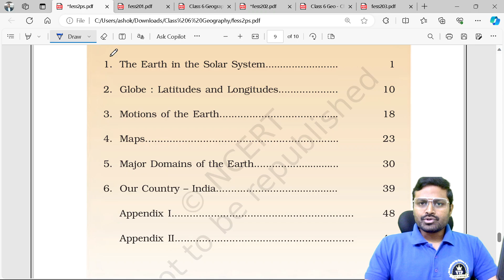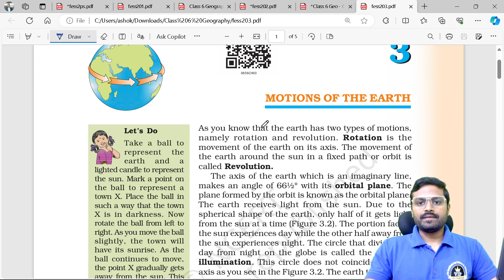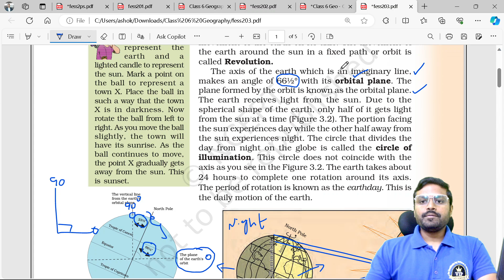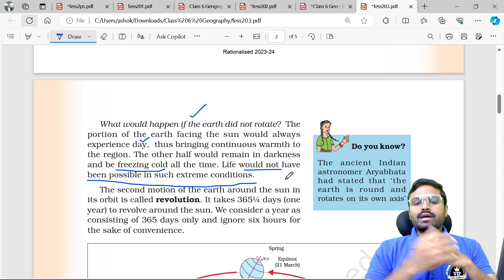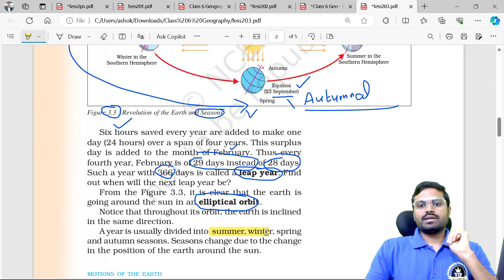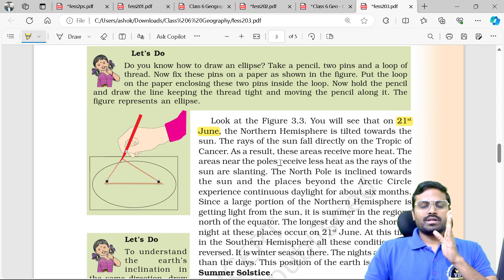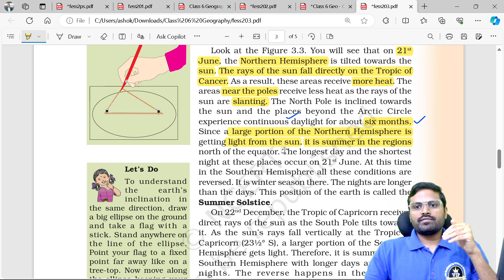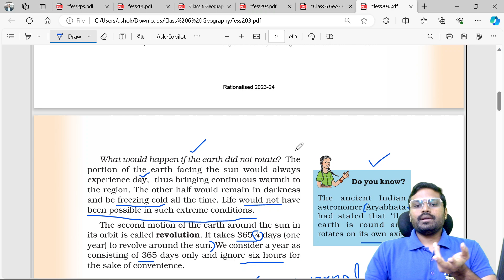Ch 3 - Motions of Earth